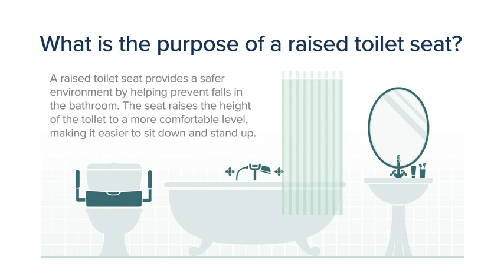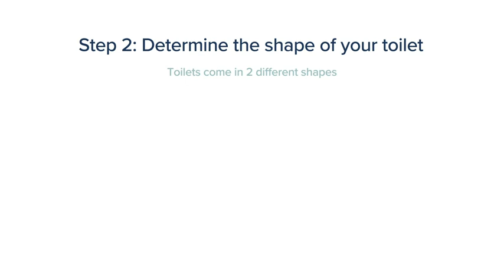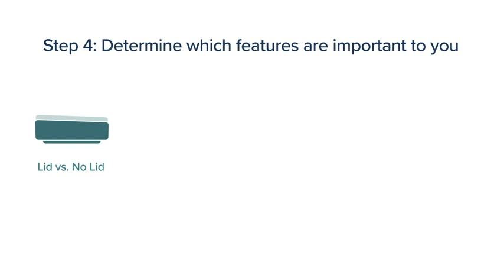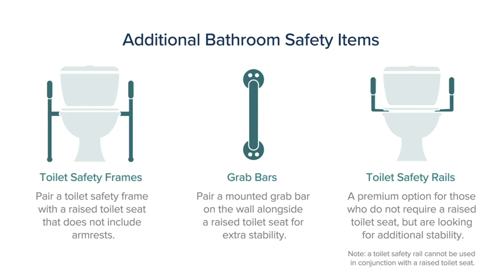Drive Medical Elevated Removable Standard Review